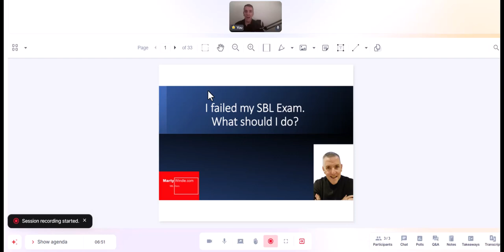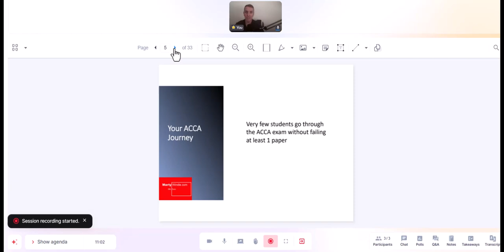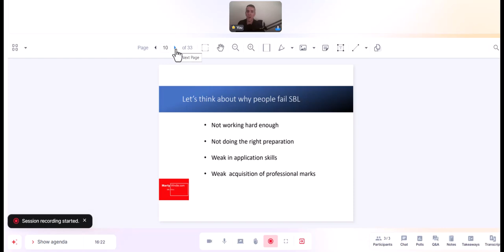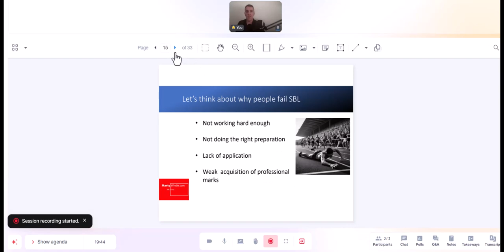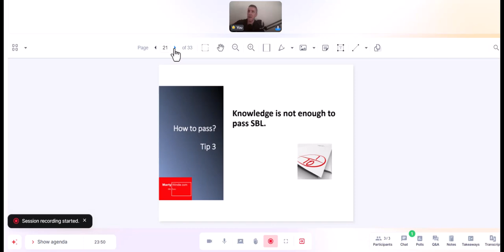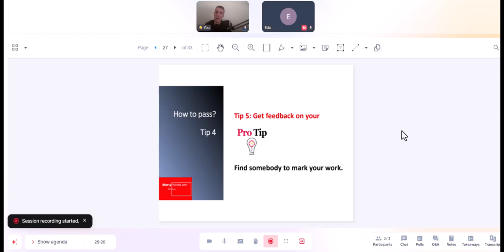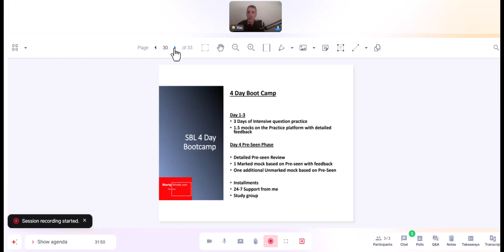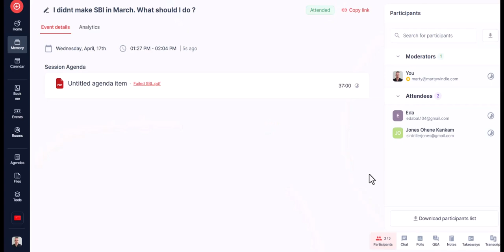I've just failed ACCA Strategic Business Leader (SBL) - What should I do now?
If you failed the ACCA Strategic Business Leader (SBL) exam you need some advice on how to recover. This seminar looks at how to change your approach to the exam and stand a better chance of avoiding failure in the future.

Marty Windle SBL Guru is the host who will take you through how to recover from failure